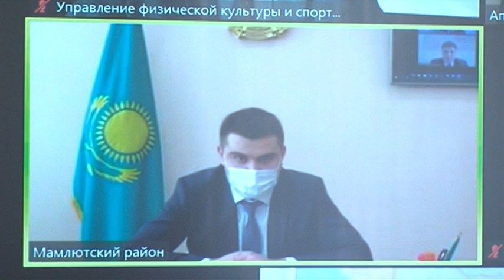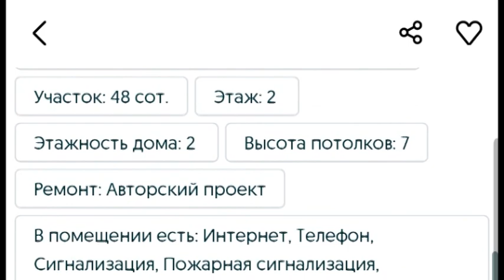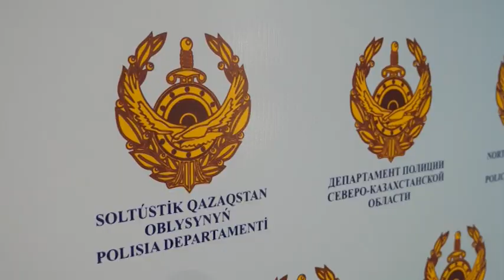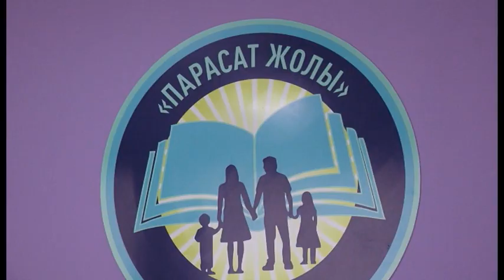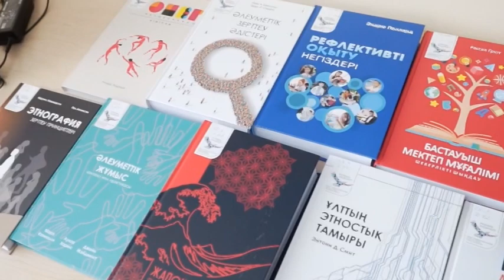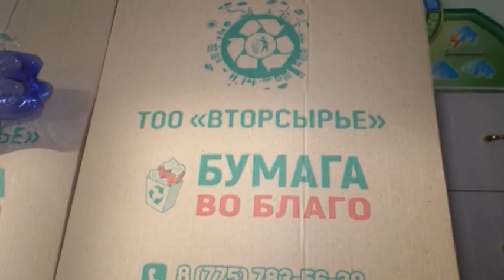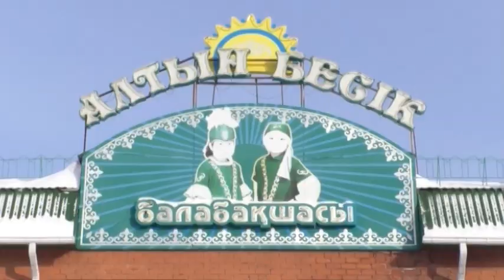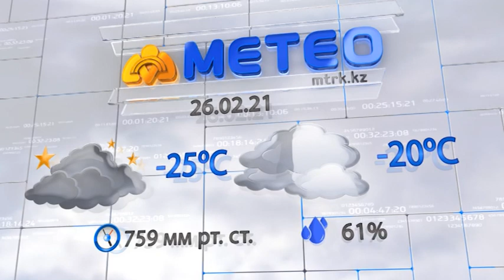Новости МТРК 25.02.2021